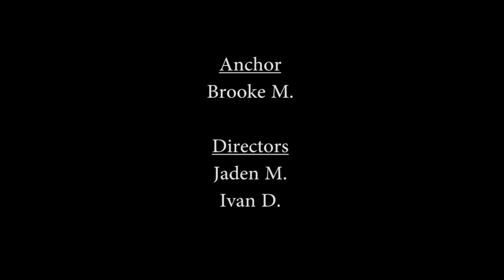Scouting on Air - Episode 1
Scouting on Air is the first television program about the Scouting movement today. Our program is produced by the scouts of Oakland County, Michigan. The show features interviews with state and national leaders, camp cooking segments, gear reviews, local service projects and much more.